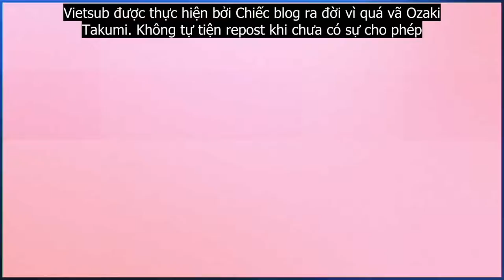[VIETSUB] 100 CÂU HỎI VỀ TAKUMI